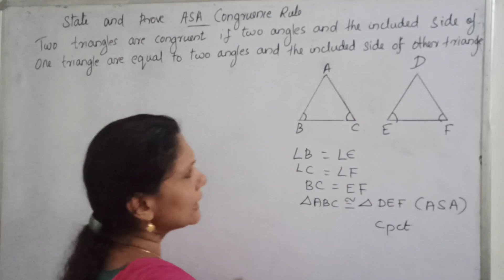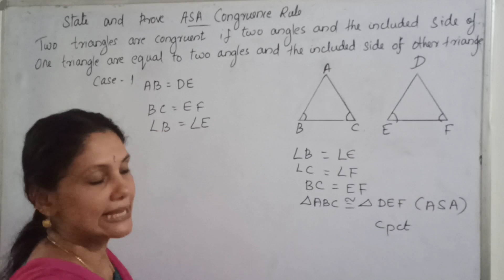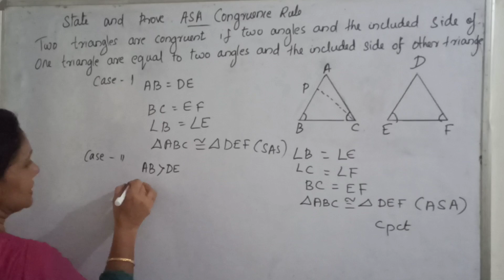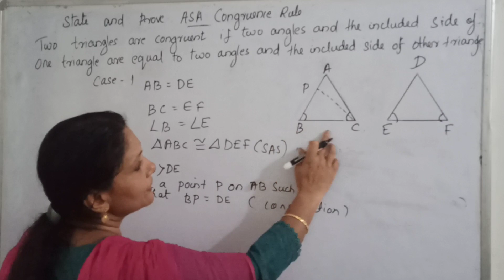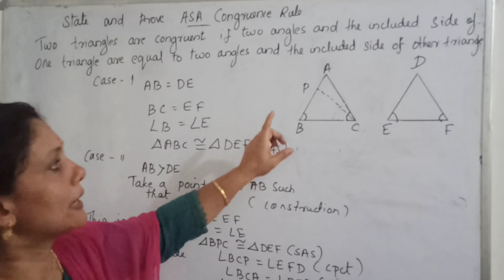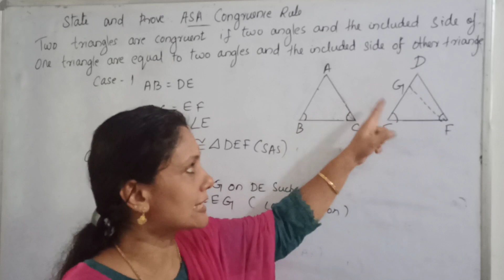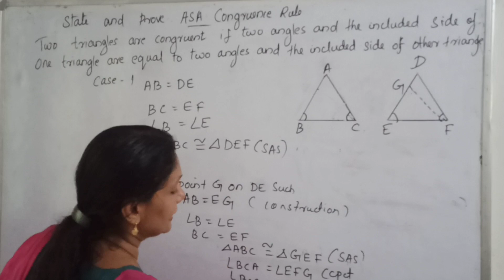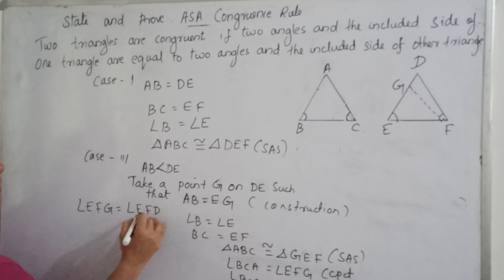CLASS 9| MATHS| TRIANGLES| ASA CONGRUENCE RULE| CBSE| MALAYALAM